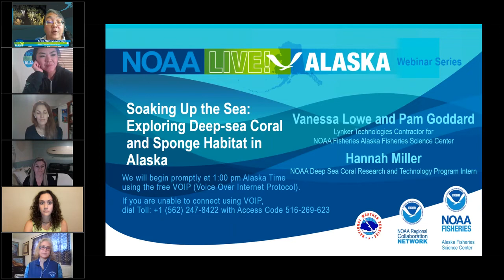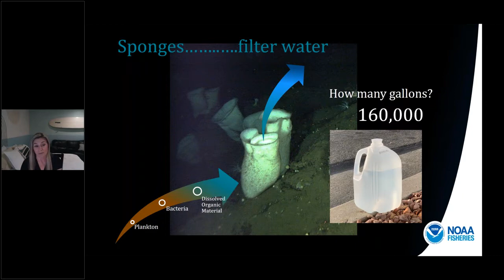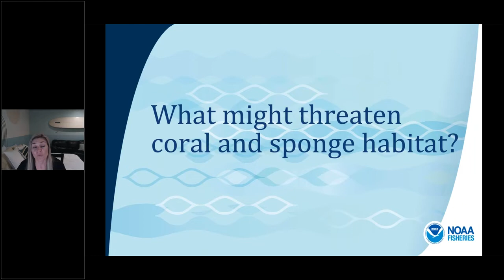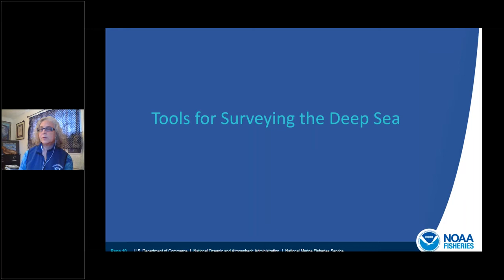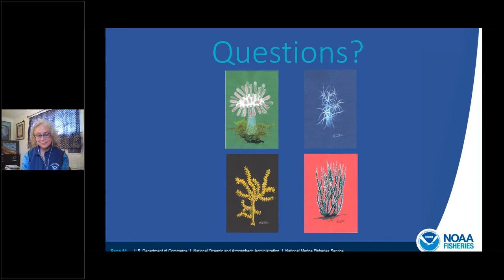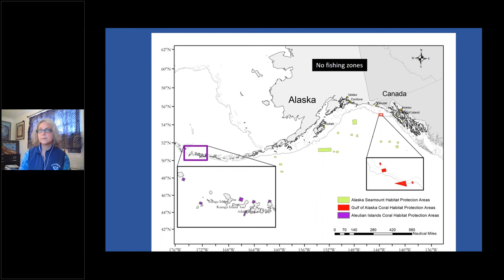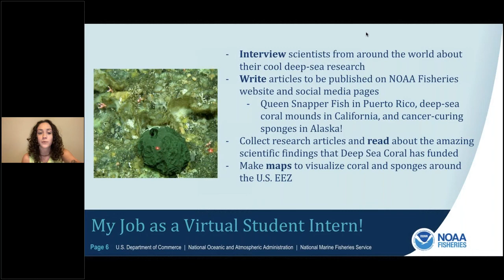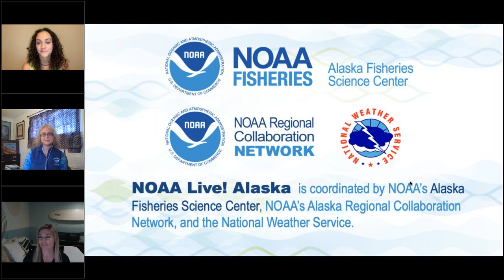NOAA Live! Alaska Webinar 12: Soaking Up the Sea: Exploring DeepSea Coral & Sponge Habitat in Alaska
When you live in the city, how do you provide your research results to some of the remote communities in Alaska? State, federal, and international researchers from around the world come to the Bering Strait region to learn more about seals, sea ice, fisheries, weather, ancient bones, and water temperature changes! Research on all of these topics were done on the Seward Peninsula or in Bering Strait waters, and all of them were featured in the Strait Science webinar series! Join us to find out how Gay Sheffield and Strait Science helps connect research results with remote Alaska communities!

Presented by Gay Sheffield, University of Alaska Fairbanks Alaska Sea Grant on May 3, 2022.